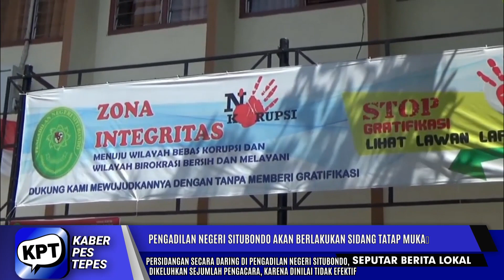PENGADILAN NEGERI SITUBONDO BERLAKUKAN SIDANG TATAP MUKA - PRATIWI RADIO